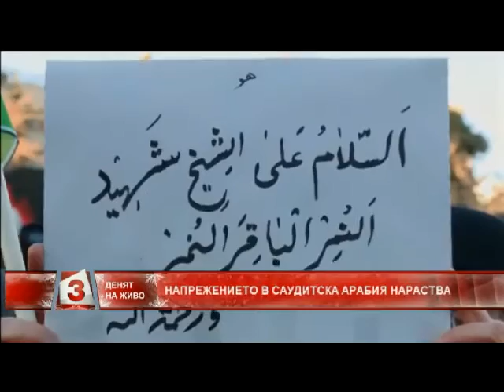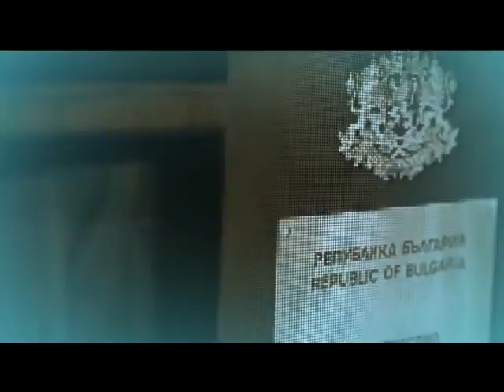Денят на живо, проф Искра Баева